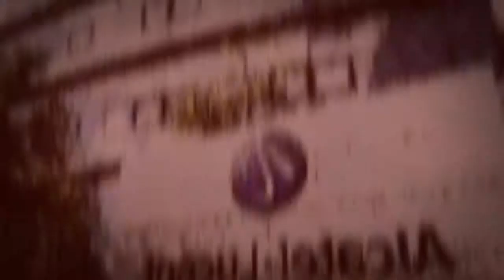Intrapreneurship at Alcatel-Lucent Case Solution & Analysis- TheCaseSolutions.com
This case is about Intrapreneurship at Alcatel-Lucent
Get your Intrapreneurship at Alcatel-Lucent Case Solution at TheCaseSolutions.com